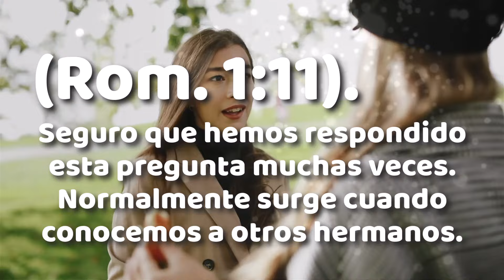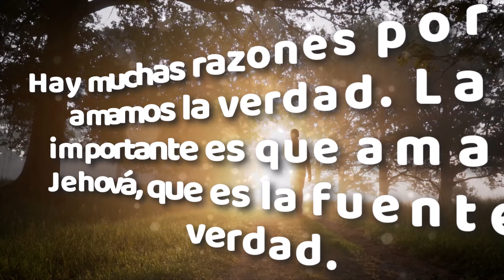🔵 SIGAMOS ANDANDO EN LA VERDAD ✅ EXAMINE LA BIBLIA TJ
㋛ 16 DE SEPTIEMBRE DE 2024 ㋛㋛Las animaciones de las imágenes de este vídeo fueron creadas o editadas para su uso. No se utilizaron plantillas. Las animaciones de este vídeo fueron editadas por este canal. ㋛.▓▒░ ▓▒░ ░▒▓ ㋛ EXAMINE LA BIBLIA ㋛ TEXTO DIARIO DE HOY, TEXTO DE HOY. JW.ORG.